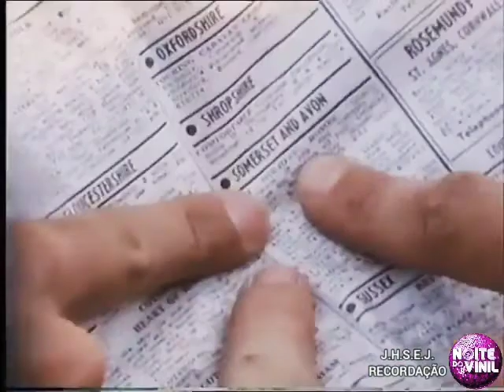JOY = TOUCH BY TOUCH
J.H.S.E.J. RECORDAÇÃO.